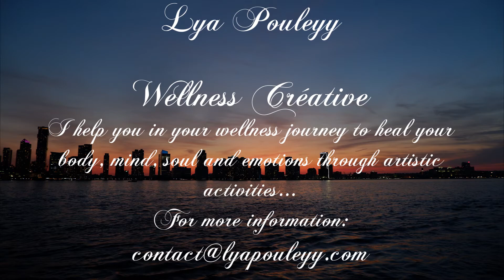Intuitive Drawing - Wellness Créative by Lya Pouleyy (Jenevieve - Baby Powder cover)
A wellness exercise related to art therapy. The flame intuitive drawing helps you to situate where you are in your love life, health, career, family and friends.

I am Lya Pouleyy, a wellness créative, French and based in NYC. I help you in your wellness/wellbeing journey through art & craft, dance, modeling, cooking etc. Together, we will take care of your body, mind, soul and emotions creatively.
I created a healing program: "The Kamga Ngnie Method" that combines painting, drawing, writing, dancing, body movement and understanding, modeling, body language, self confidence, cooking etc.
It is adapted to individuals, couples, families and corporations.